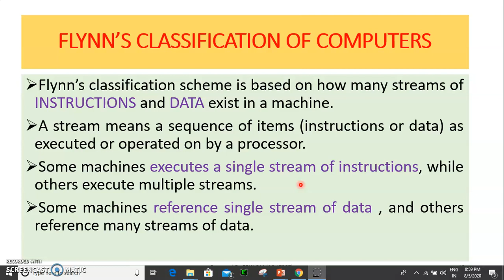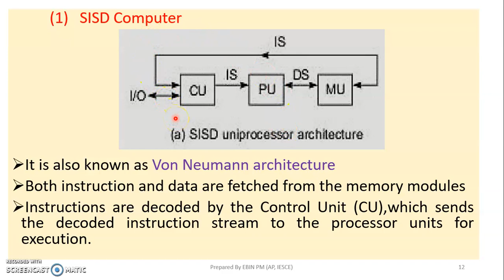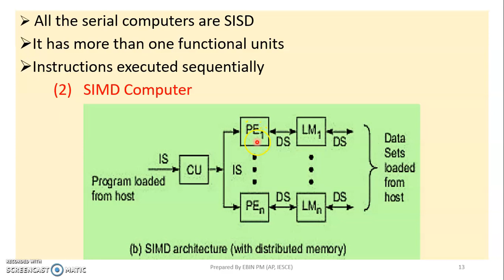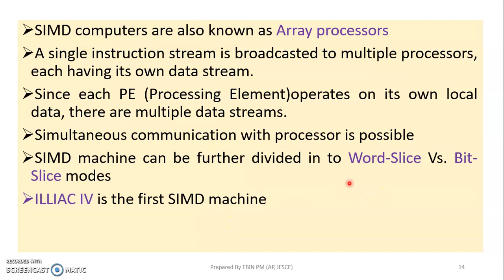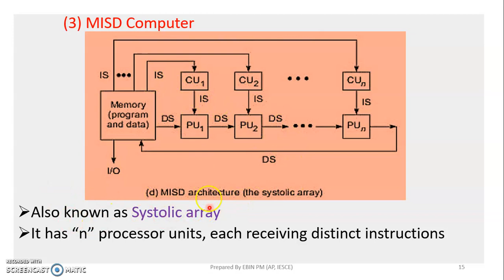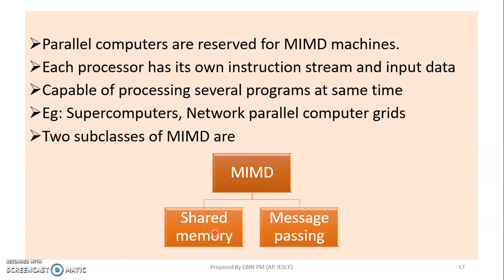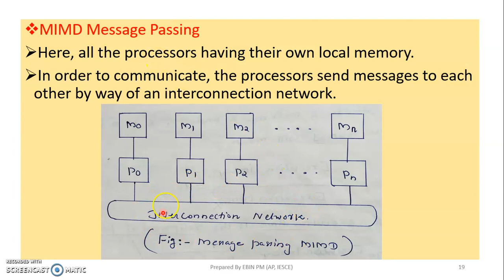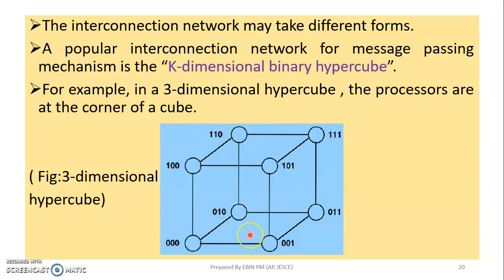CSA - MODULE1- TOPIC 2 - FLYNN'S CLASSIFICATION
FLYNN'S CLASSIFICATION